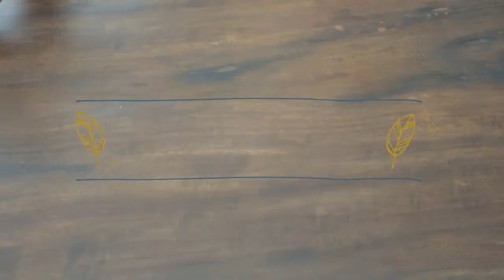DIY Glow Serum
Mix all ingredients together in a mixing bowl. It will get a serum-like consistency. Apply this serum onto your face while massaging, leave it on for 20 minutes. Do this every day for a week to see visible results.